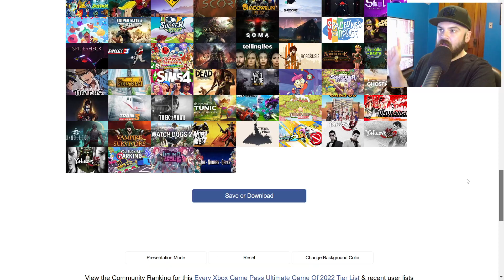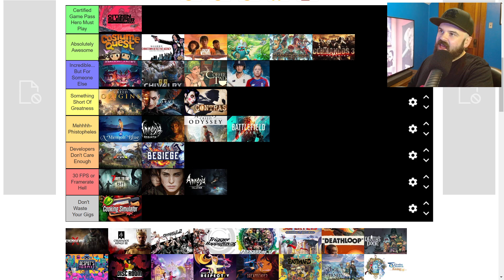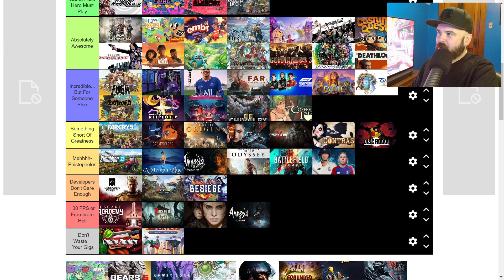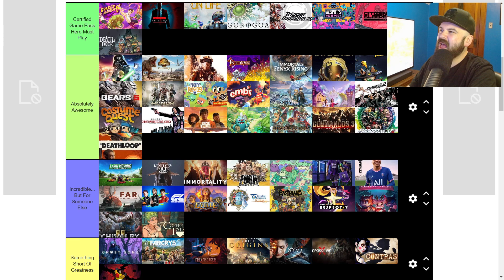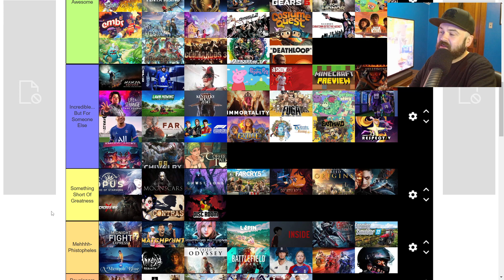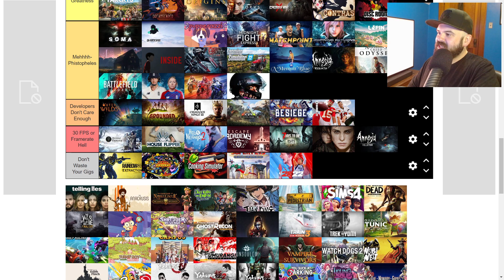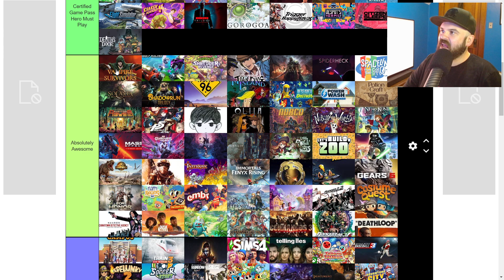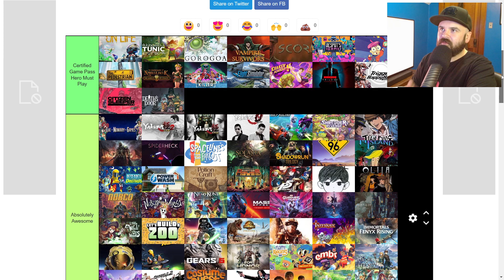Ranking And Reviewing EVERY Game Pass Game Released In The Year 2022!!!!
I play all of these games (mostly) on Game Pass.

It's the best deal in gaming, giving you every first party Xbox Game Studios and now Bethesda Game Studios game Day one for free for members!